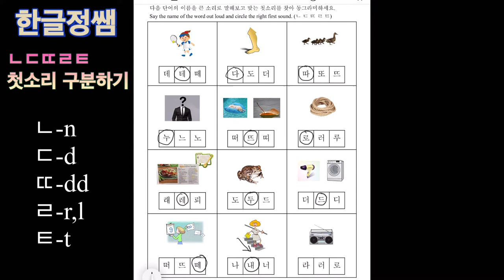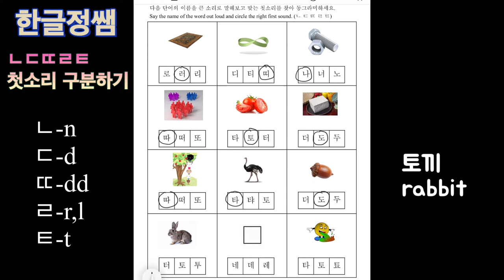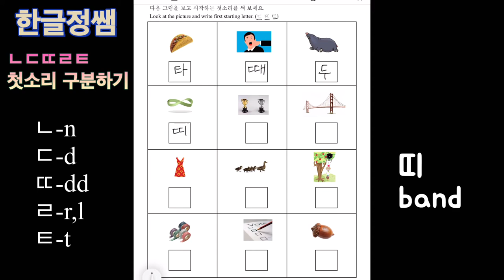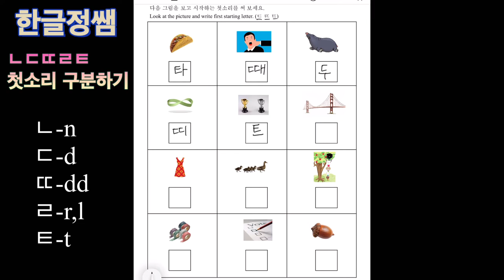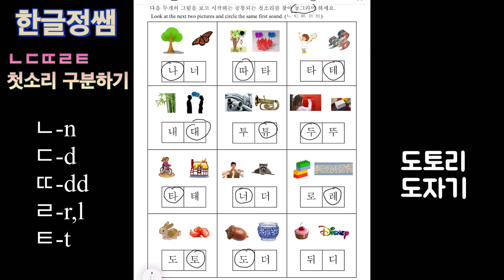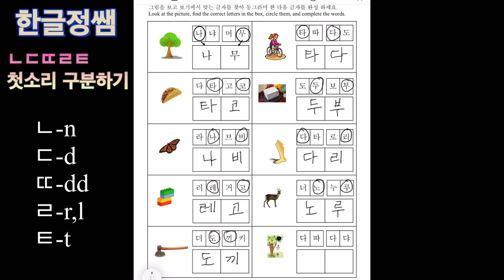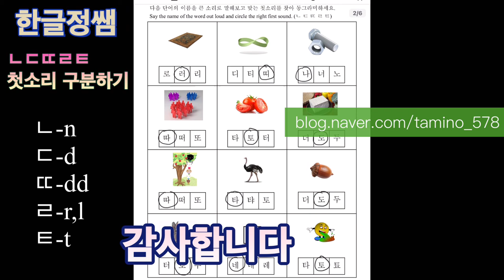[문제풀이] ㄴㄷㄸㄹㅌ 첫소리 구분하기 문제 풀이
한글은 소리 글자 입니다.

비슷한 발음 기관에서 나는 한글의 자음 소리들을 발음 해 보고 그 단어의 뜻을 공부해 보세요.
가획의 원리에 따라서 만들어진 한글은 기본 자음에 획이 하나씩 더해질 때 마다 그 소리가 거칠어 지거나 더 강해 집니다.
비슷한 소리와 글자 모양을 문제를 풀어 보면서 구분하는 연습을 해 보세요